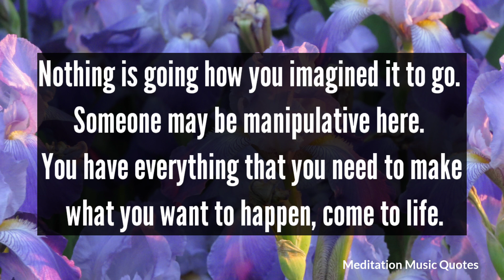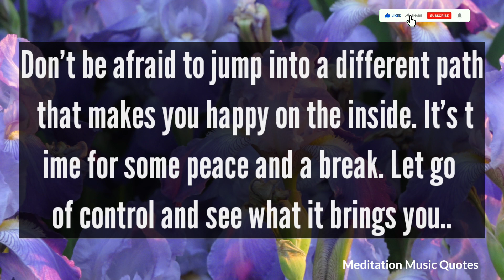🥀🦋Your coming future 💖🌞 You are starting new things 🌈🏵️divine feminine current energy channeling